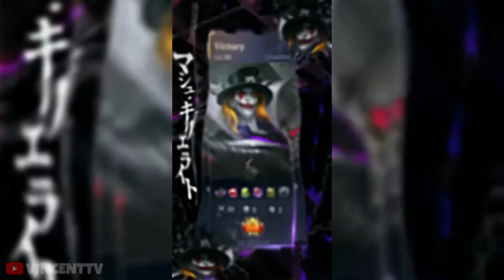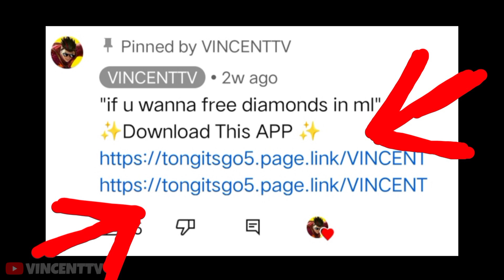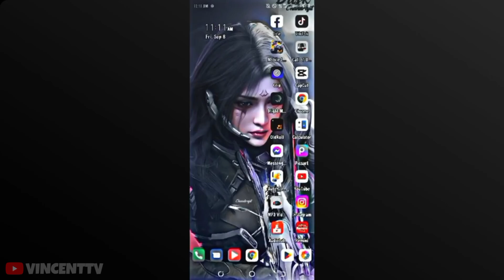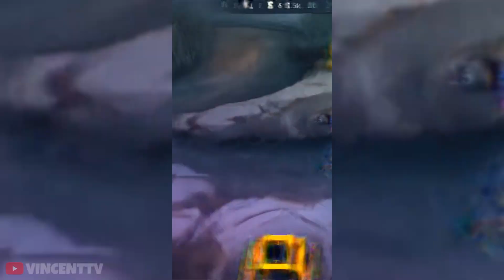9999IQ ML BEST TIKTOK FREESTYLE | ML TIKTOK MEMES FUNNY MOMMENT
9999IQ ML BEST TIKTOK FREESTYLE | ML TIKTOK MEMES FUNNY MOMMENT